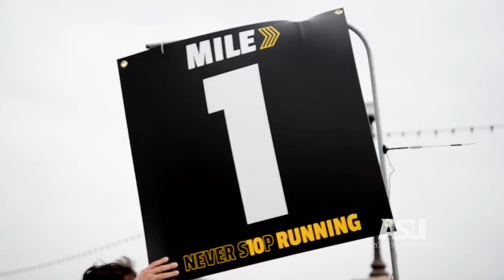ASU Traditions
Being a Sun Devil is about far more than simply flashing the pitchfork — though that's pretty fun.

Learn about the traditions that make up the heritage of Arizona State University, stretching into the past and out into the future as today's students carry them forward.